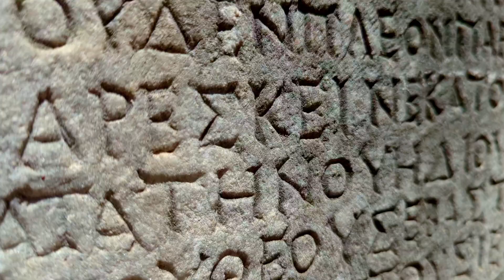Ephesus Is Amazing | MUST SEE!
We spent the whole day exploring the ancient city of Ephesus! There are so many amazing things to see and experience here! Be sure to bring some water and to exit at the same place you entered. We recommend entering at the far entrance and slowly making your way down the ancient streets to the climactic end at the library wall. Also be careful where you step as the stones of the streets can be very slick.